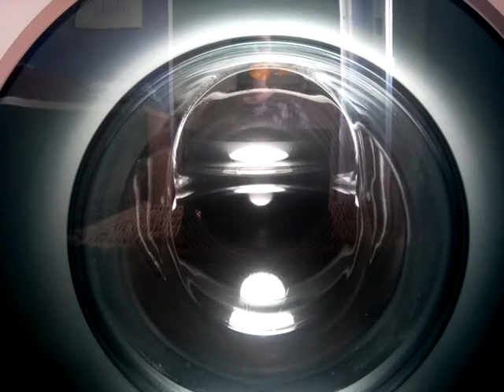Especial 10 suscriptores the Simón washing machine